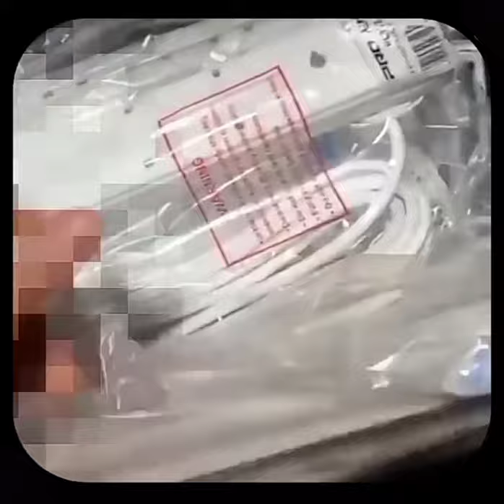Amazon 1,30,000 products are destroying